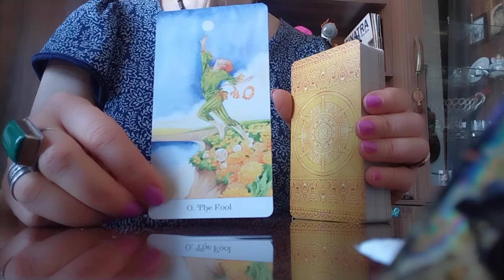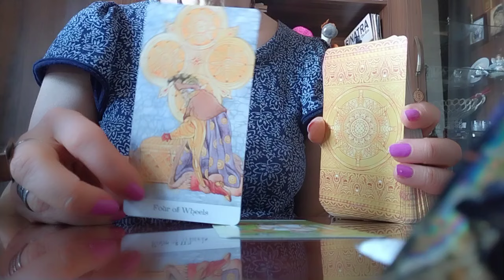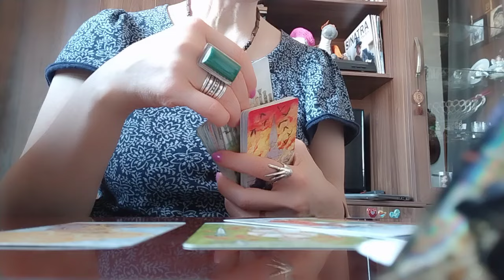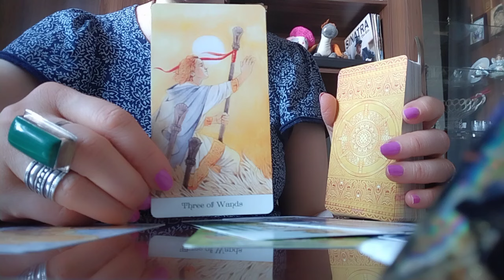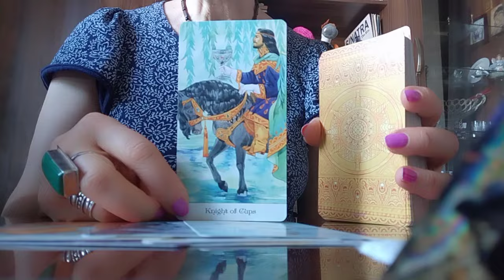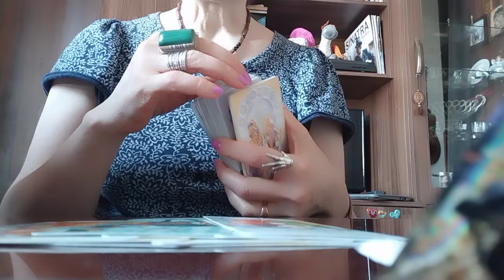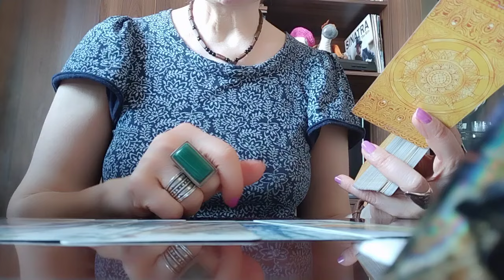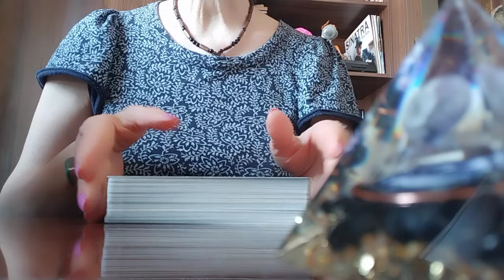რა მოდის სამყაროდან და როგორ მიიღებთ მას?🪅💃❤️599577343